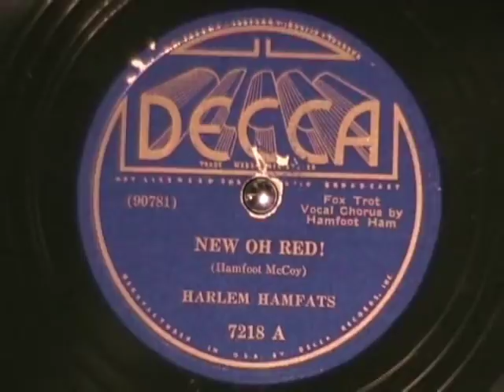NEW OH RED by the Harlem Hamfats 1936